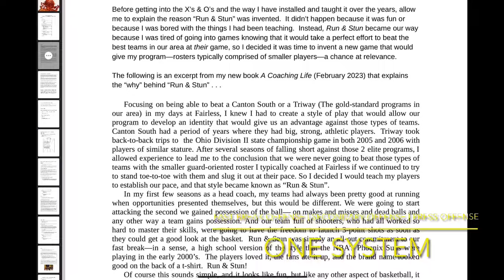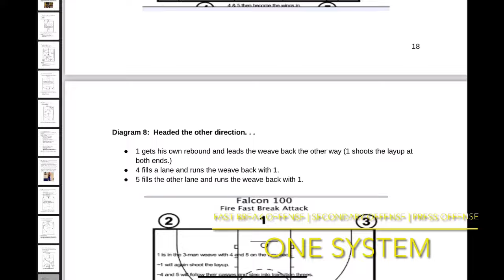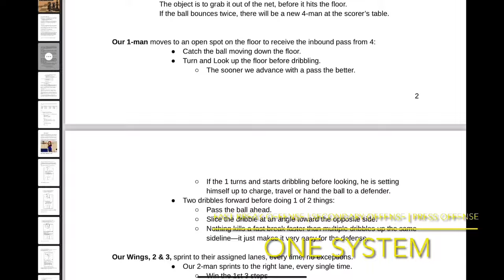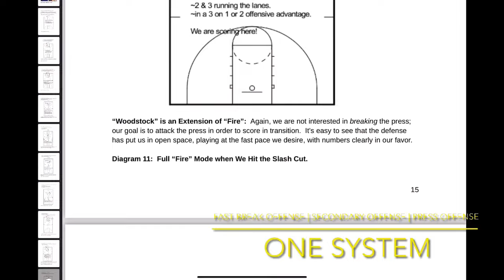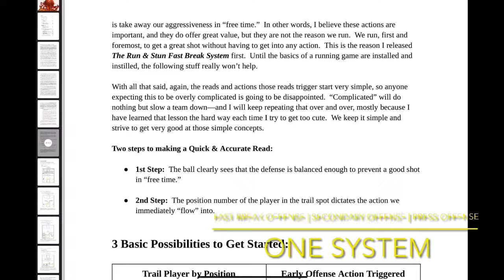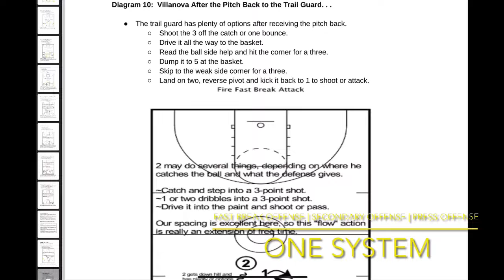Relentless Transition (Full Course Preview) | Basketball Strategy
In this video, Coach Kramer introduces his full course on connecting all the elements of your fast break offense, from an initial fast break off an opponent miss or make, then into secondary actions, and finally press offense.

Buy FastModel Sports products - FastDraw and FastScout. I’ve been using FastDraw for 13 years. It’s what I use for all the diagrams you see in my videos.

Visit my basketball store for detailed coaching materials written by me

5 Out Circle Motion Offense Complete Guide

Follow me on X - @CoachHackGO